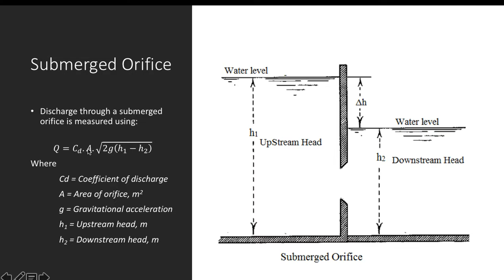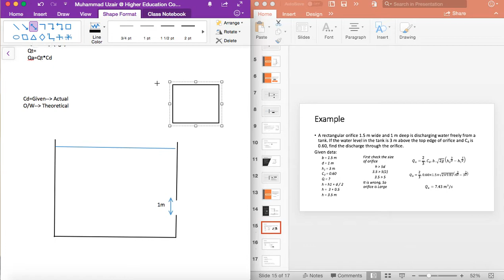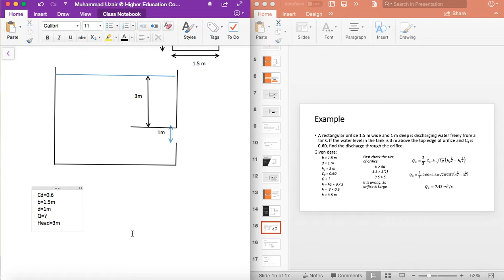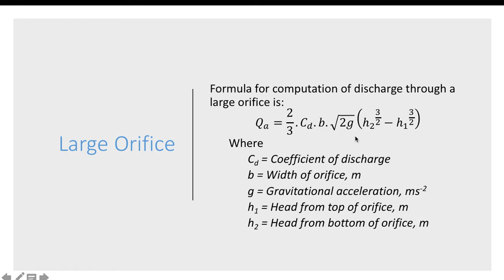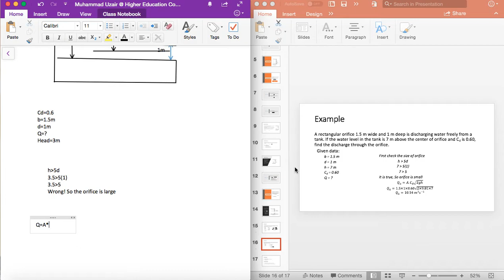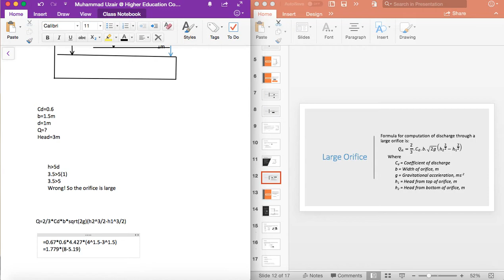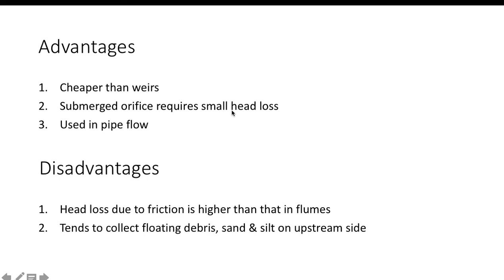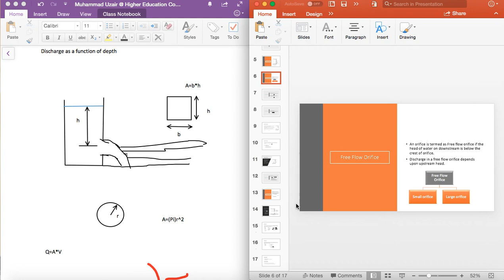Lecture 8 Part 3 (Water Management)